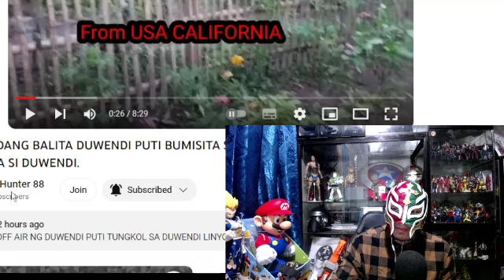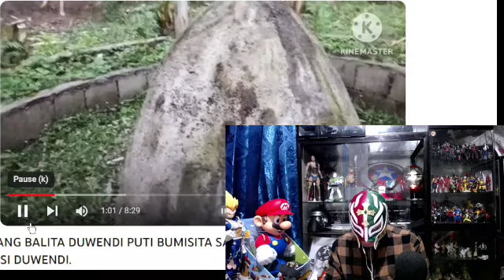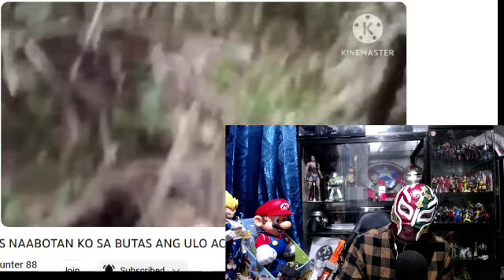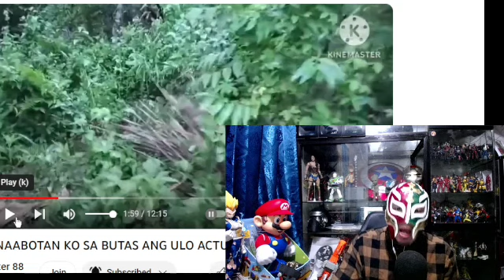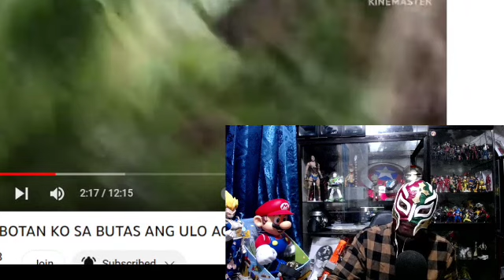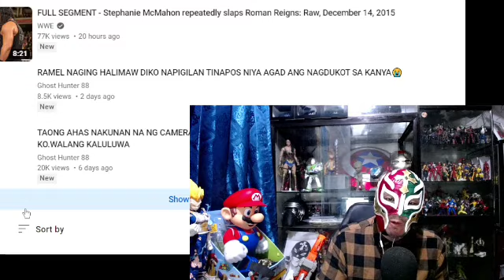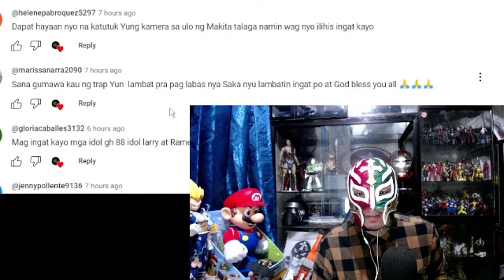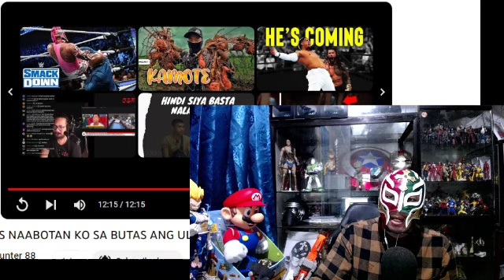Ghost Hunter 88, kuhang kuha sa camera ang taong ahas!